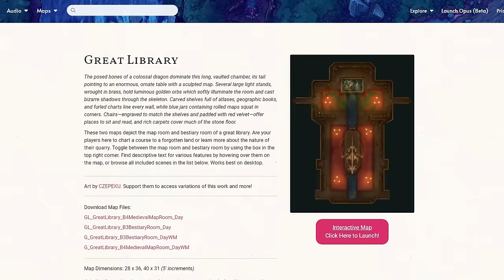How Pro DMs Solved D&D's Encounter Problem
How the DM's of criticalrole and dimension20 run their games.

Battle Mat Books

00:00 - Intro Building And Running DnD Encounters
00:17 - Matthew Mercer Reminds His Players To Do This
01:27 - The Dungeon Dudes Quick Tip
03:21 - dScryb
03:51 -  Battle Maps Aren't Just For Combat
04:47 - How Matt Mercer Builds His Encounters
06:24 - Theatre Of The Mind vs Minis and Battlemaps
07:20 -  Brennan Lee Mulligans Take On Battlemaps vs Theatre Of The Mind
08:27 - Terrain and Encounter Hacks
08:51 - How Aabria Iyengar Runs Puzzle Encounters
10:16 -  UNAT
11:43 -  Aabria's view on mechanics.
12:47 - Brennan Lee Mulligan And Challenge Ratings
14:00 - Brennans Challenge Hack